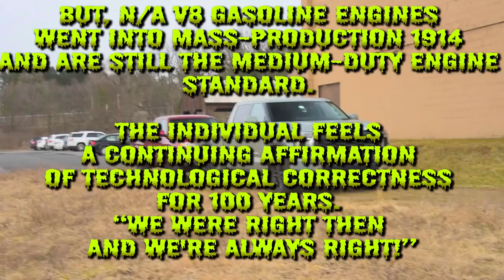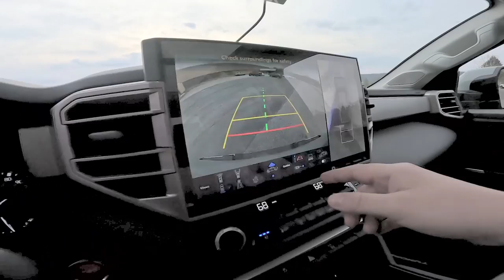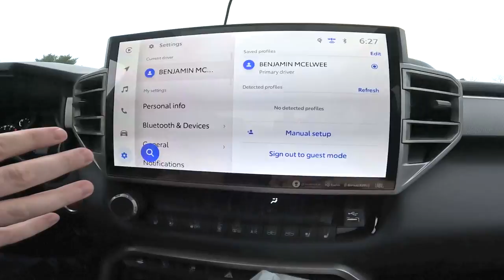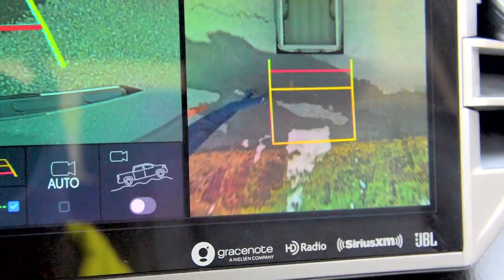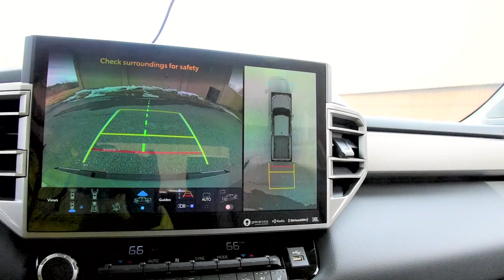2022 Toyota Tundra TRD Crew Cab Long Bed Limited: Regular Car Reviews